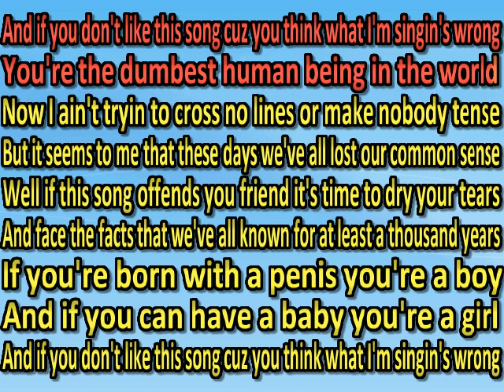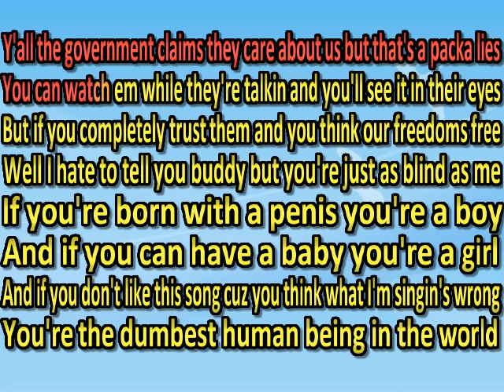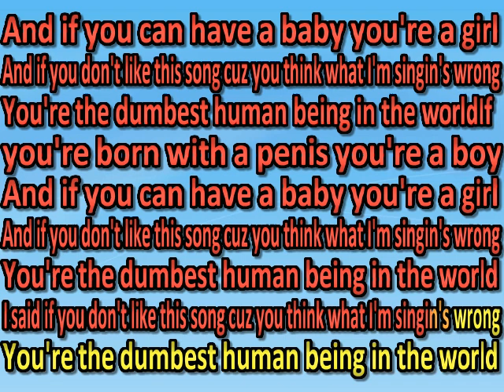Blind Joe - The Truth (karaoke) (by request)